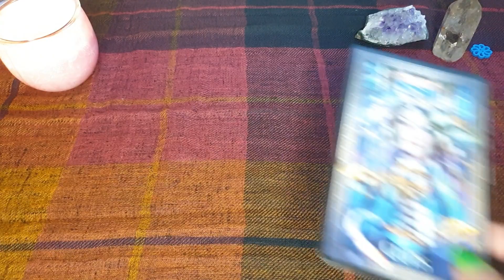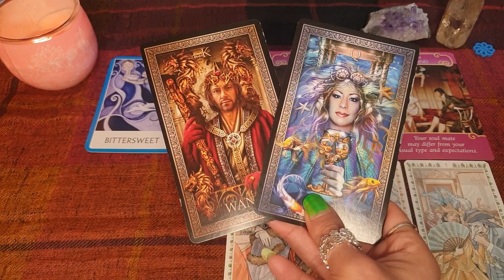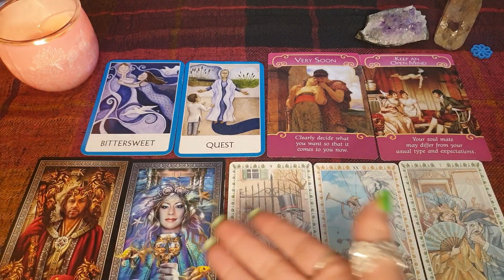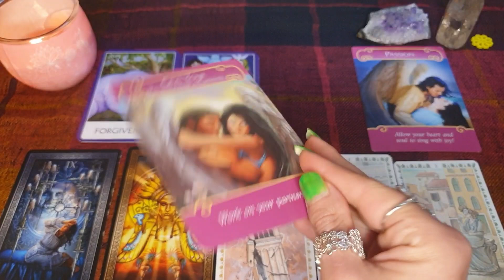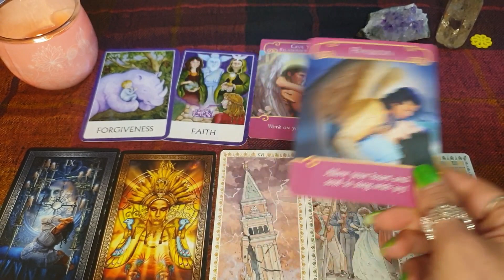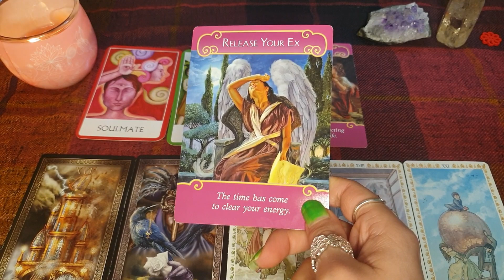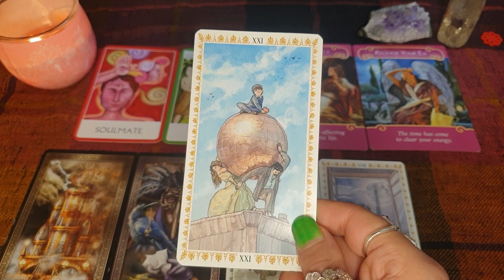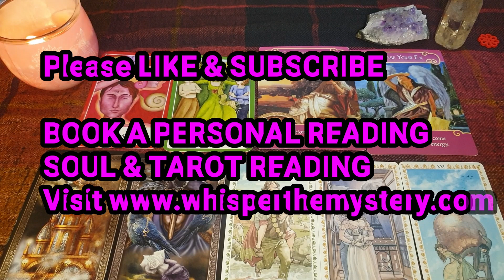🔮PICK A CARD|What will your MARRIAGE life look like🤵👰(Courage to listen?)|Tarot Reading(Timeless)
Please fill the contact form with all your details
You will then receive a confirmation email with when you can expect the reading and payment details.

Time Stamps:

Pile 1 (Blue) - 00:40
Pile 2 (Yellow) - 12:14
Pile 3 (Red) - 21:17